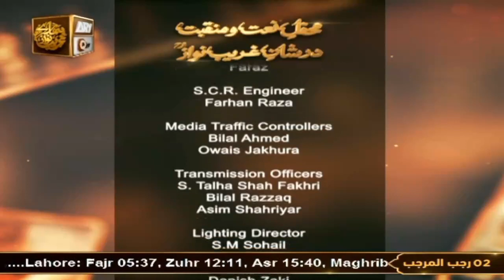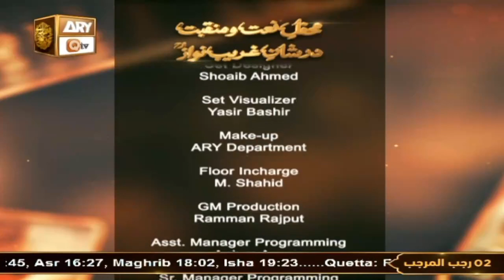Mehfil e Naat o Manqabat Dar Shan e Ghareeb Nawaz RA - Episode 1 - 13 Jan 2024 - ARY Qtv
Mehfil e Naat o Manqabat Dar Shan e Ghareeb Nawaz RA - Episode 1

Guest: Mufti Sohail Raza Amjadi, Dr. Fraeeduddin Qadri, Dr. Atif Aslam Rao

Sana Khuwan: Qari Mohsin Qadri, Abu Bakar Sheerazi, Hafiz Ali Ahmed Hashmi